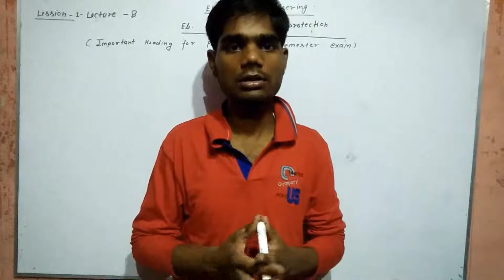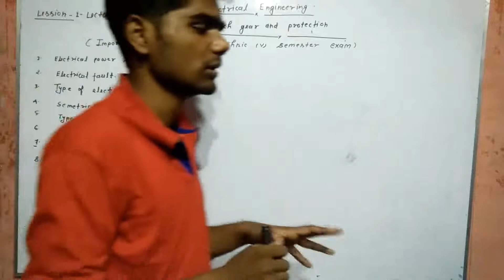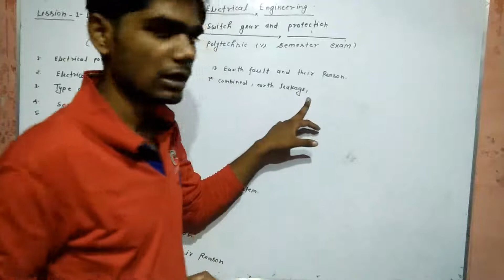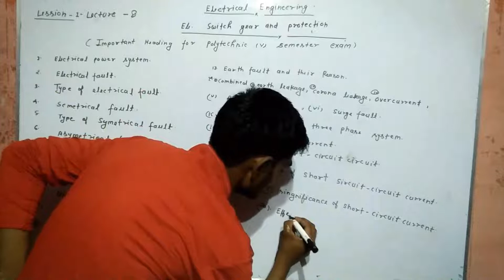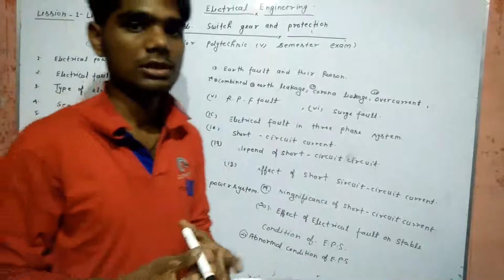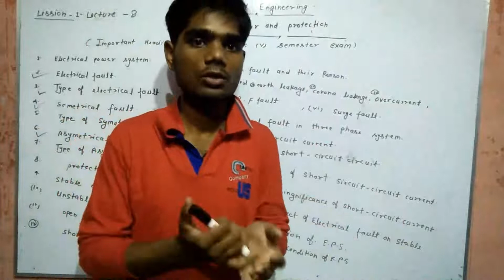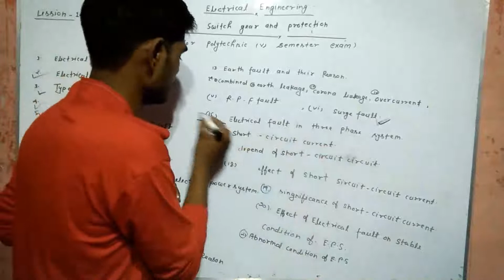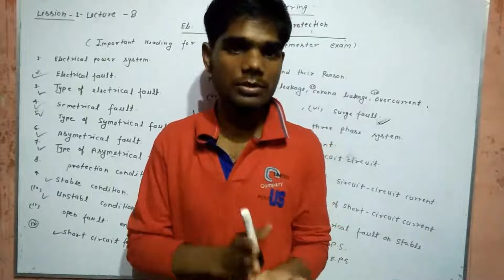Electrical switch gear and protection lesson -1lecture-8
Electrical switch gear and protection lesson  -1 lecture -8